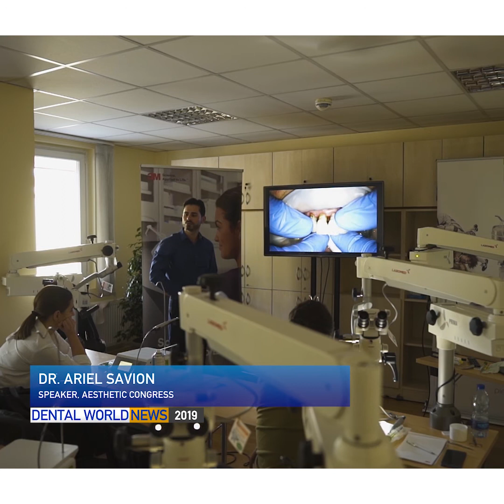DR. ARIEL SAVION - Speaker of Aesthetic Congress | DentalWorld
Dr. Ariel Savion shares his opinion on the use of microscope, laser and minimal invasive dentistry. Watch the interview to find out more!